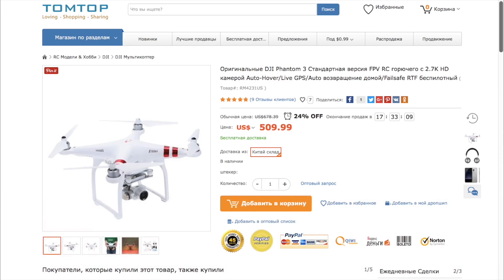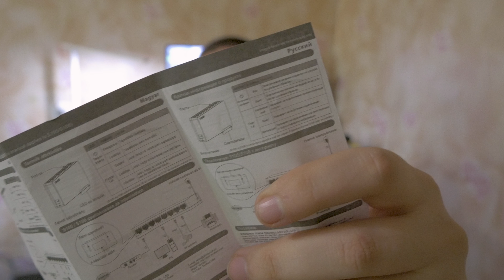Tenda S105 Ethernet Switcher очень маленький и крутой свитчер с Aliexpress! Годная тема! Распаковка.